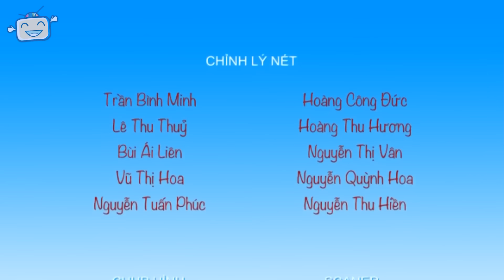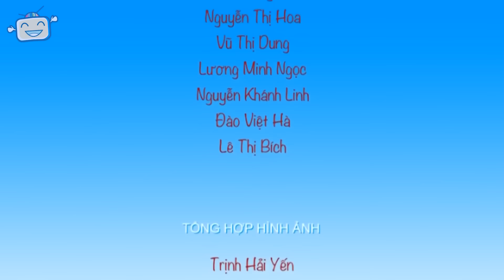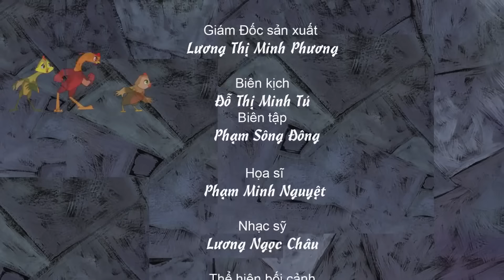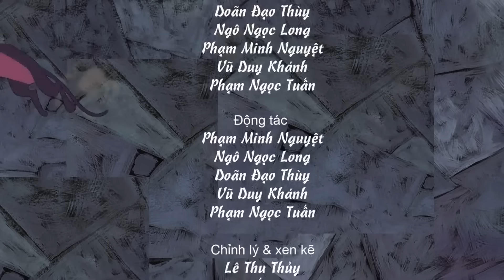[ PHIM HOẠT HÌNH ] Bột Phép Màu, Ba Chú Gà | Phim Hoạt Hình Việt Nam Hay Nhất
Phim hoạt hình dành cho các bạn 11 tuổi trở lên, chúc các bạn xem phim vui vẻ!